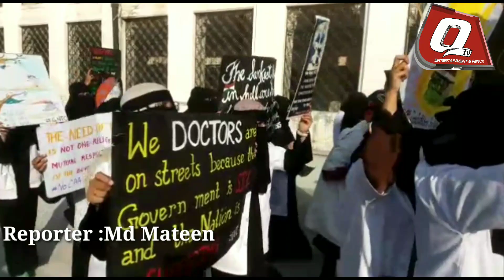Aaj Purane Shaher ke Unani Tibbi College ke Students Ne CAA aur NRC ke Khilaf Protest Kare......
Aaj purane shaher ke Unani tibbi college ke students ne CAA aur NRC ke khilaf protest kare aur college ke gate ke paas .kuch der ke liye khamoosh rahkar protest kare.waze rahe ke in ka ahtejaj aaj 29 din pure huye aur yeh log mazeed protest karte bole..aur yeh log Jamia milia ke students par jo humla hua .uske khilaf nare lagaye

Mateen Reporter